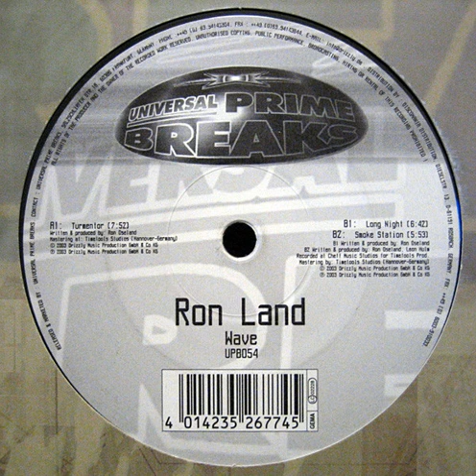Ron Land -Turmentor (Original)-2003